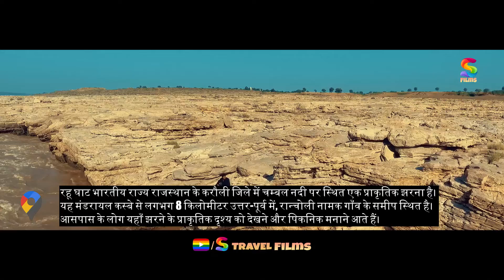rahu ghat | chambal river | रहू घाट - चम्बल नदी | sabalgarh | mandrayal | karauli, rajasthan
The Rahughat Khola (stream) originates from several glaciers and snowfields on the southwest face of Dhaulagiri and flows southwest in its open glacial valley among old moraines  alpine pastures and sub-alpine forests. Then the stream drops into a narrow canyon  heading southeast through temperate and then sub-tropical forests  past scattered villages such as Chimkhola  Darmija  Dagnam  Pakhapani  Kotgaun  Jhin  Wakhet  Rakhu etc. The Rahughat khola joins the Kali Gandaki river at Galeshwor area.This is a beautiful river. People still call it names such as Raghu Ganga  Rabar khola  Rahughat khola  Sunsari khola etc.

रहू घाट भारतीय राज्य राजस्थान के करौली जिले में चम्बल नदी पर स्थित एक प्राकृतिक झरना है। यह मंडरायल कस्बे से लगभग 8 किलोमीटर उत्तर-पूर्व में, रान्चोली नामक गाँव के समीप स्थित है। आसपास के लोग यहाँ झरने के प्राकृतिक दृश्य को देखने और पिकनिक मनाने आते हैं।

हमारी दूसरी videos की लिस्ट यहाँ है :-